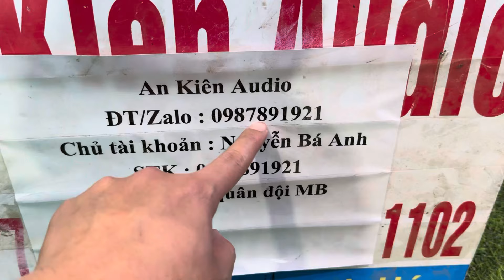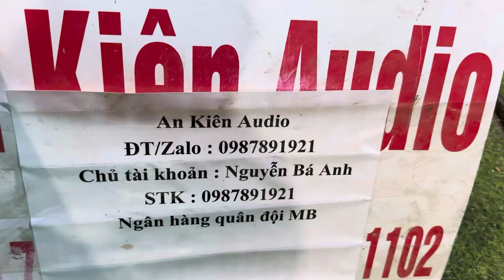Xã kho loa 2 bát 20 3 đường tiếng rẻ chưa từng có lh 0987891921